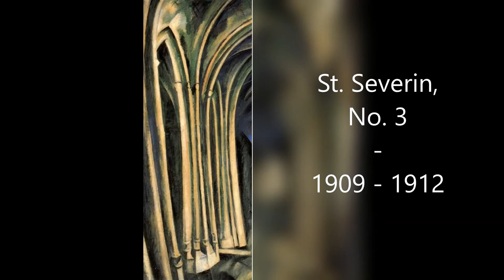Robert Delaunay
Robert Delaunay Artworks
Please support by following the channel, sharing, liking, and commenting in order to continue publishing art
In order for the WIKIARTPEDIA project to continue its activity,
YOUR KIND SUPPORT IS REQUIRED: